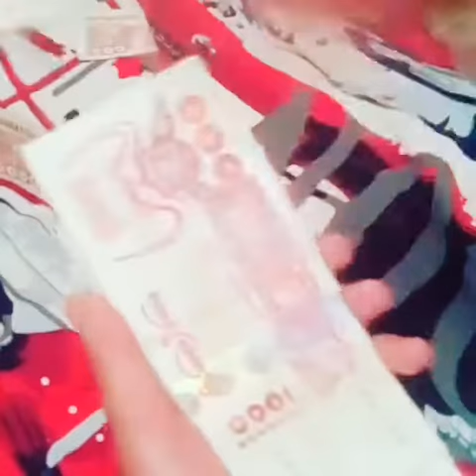Tik tok Mohamed______zamime